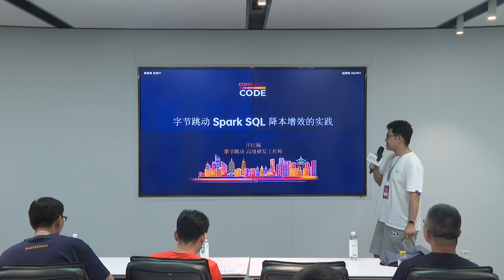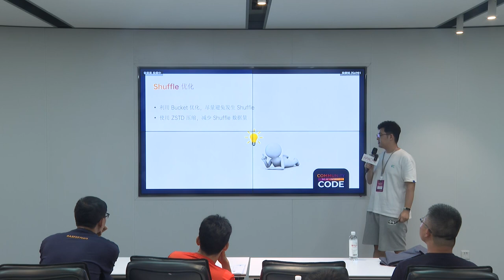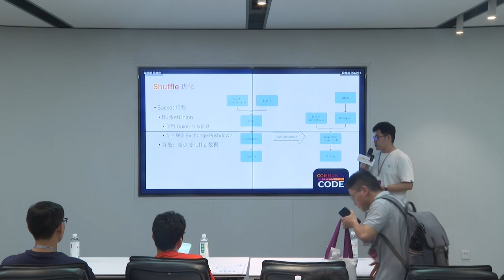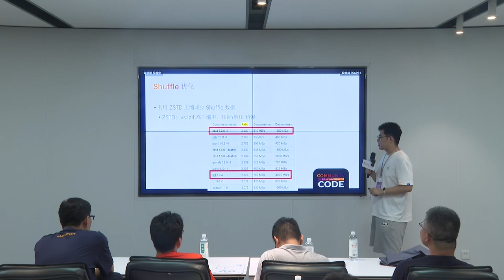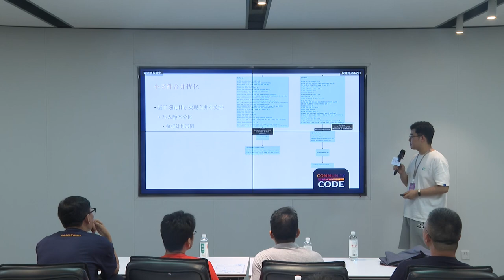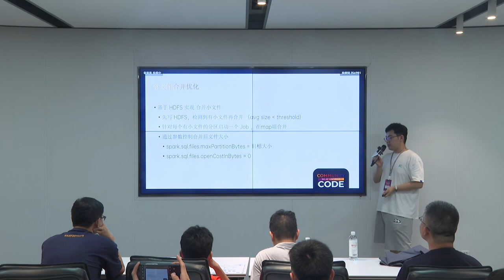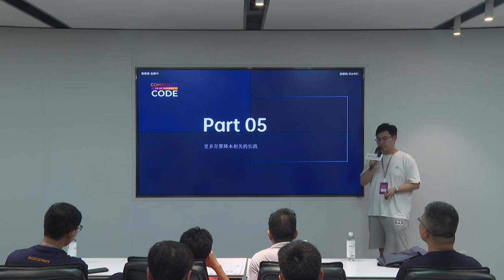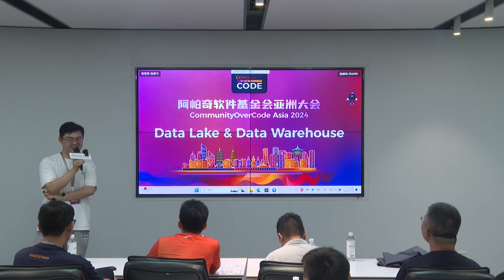Optimization for Reducing Compute Cost of SparkSQL in ByteDance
Data Lake & Data Warehouse Track
Speaker: 甘红楠
Title: ByteDance Senior R&D Engineer, 字节跳动高级研发工程师